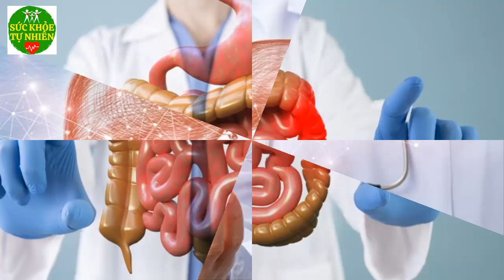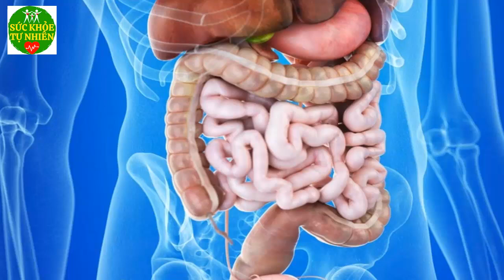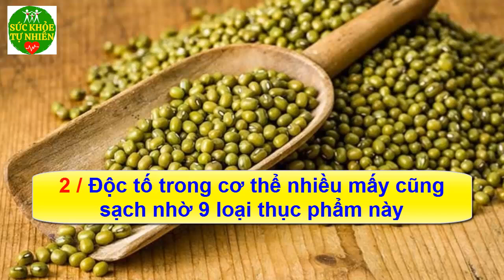9 Loại Thực Phẩm Rẻ Như Cho Giúp Giải Độc Trong Gan Thận Mà Ít Ai Biêt – SKTN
9 Loại Thực Phẩm Rẻ Như Cho Giúp Giải Độc Trong Gan Thận Mà Ít Ai Biêt – SKTN. Đăng ký kênh Sức Khỏe Tự Nhiên để nắm bắt được những tuyệt chiêu chăm sóc Sức Khỏe Tự Nhiên cho gia đình bạn cực kỳ đơn giản ngay tại nhà.